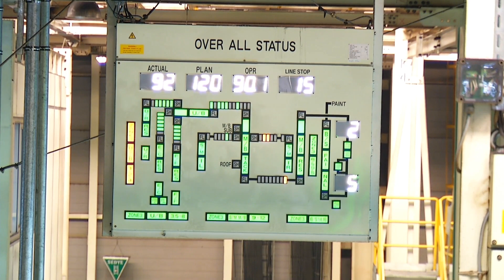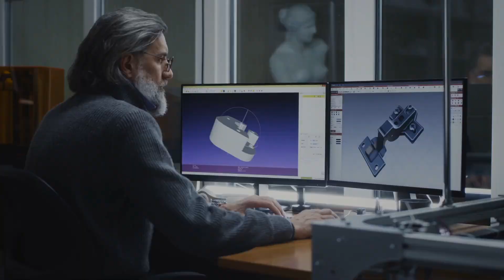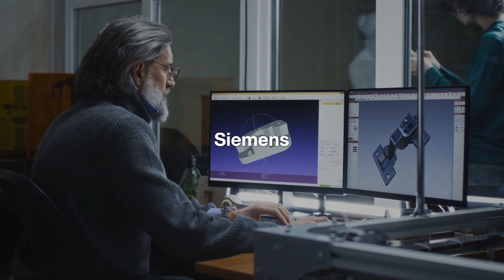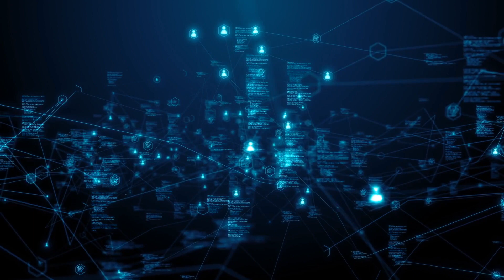The Future of Manufacturing: How AI is Revolutionizing Factories Across The World!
In this episode of Tech Tomorrow, we explore the groundbreaking future of AI in the manufacturing industry. We start by examining how AI works in manufacturing, focusing on its capabilities in automating processes, predictive maintenance, quality control, and supply chain optimization. We then compare AI-driven manufacturing with traditional methods, highlighting the advantages of efficiency, precision, and real-time analytics that AI brings to the table.

Next, we delve into the significant impact AI is having on the manufacturing industry, from enhancing productivity and reducing downtime to enabling mass customization and driving innovation. We also present a detailed look at the top companies leading the way in AI-driven manufacturing. Discover how Siemens is pioneering AI-powered automation and digital twins, General Electric's advancements in predictive maintenance and smart factories, and Bosch's innovative use of AI for quality control and supply chain management.

Finally, we look ahead to the future of AI in manufacturing, discussing emerging trends such as AI-powered robotics, advanced machine learning algorithms, and the integration of IoT with AI for smart manufacturing ecosystems. Join us as we uncover how these advancements are set to transform the manufacturing landscape, making it more efficient, flexible, and sustainable. Until next time, stay curious and keep exploring this vast world of Tech Tomorrow!

LINKS:🔗